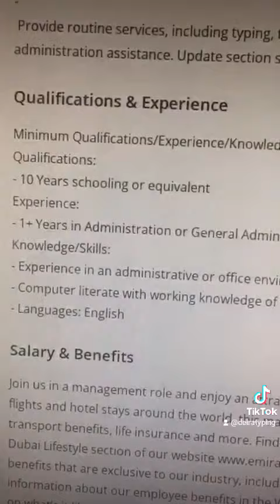Dubai International Airport Job - Office Assistant